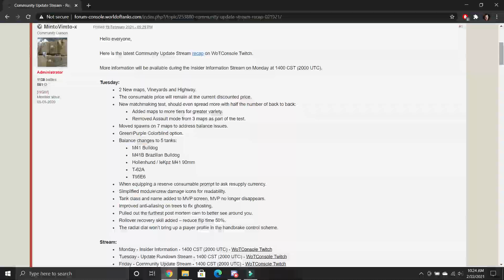Will It Be Buffed? || T-62A & An Update || World of Tanks: Winter Warriors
It's time for another update as Wargaming introduces fixes at the slowest rate known to man.  Update 6.0 has been out for over 2 months and players have been asking for them to bring all the maps back. Guess what?  They are!  Or at least, just one.  Yeah, 2 months for one map.  This is going to be an agonizing wait if they continue at these speeds.  Five tanks will also be getting rebalanced.  Will they be buffed or will they be nerfed?  We'll find out tomorrow.